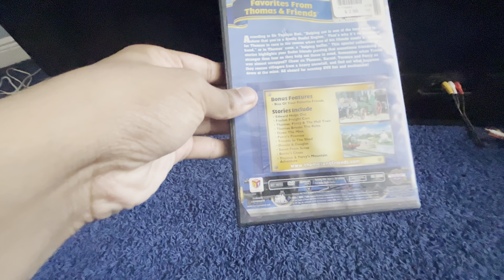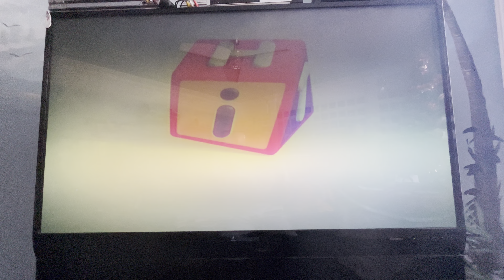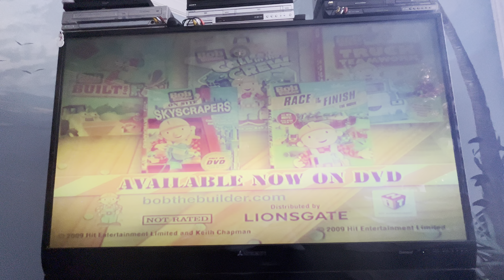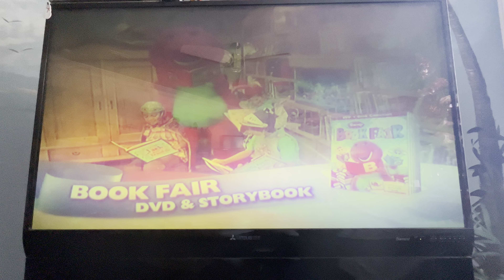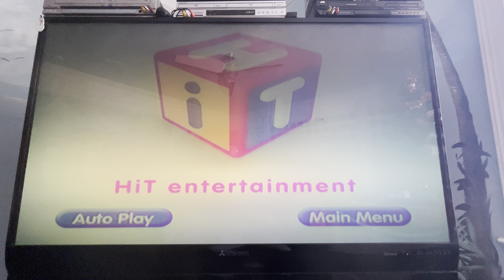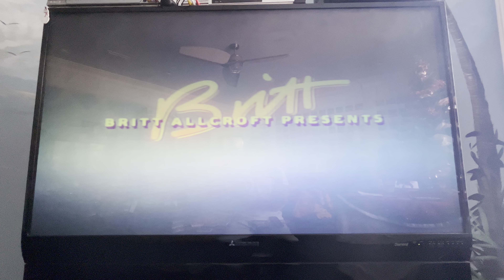Opening to Thomas & Friends: Friends Help Out 2003 DVD (2009 Lionsgate reprint)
1. Warning screen
2. HiT Entertainment logo
3. Lionsgate logo
5. Thomas & Friends: Hero of the Rails trailer
6. Bob the Builder DVDs trailer
7. Barney DVDs trailer (UGH!!!)
8. HiT Entertainment Autoplay menu
9. DVD menu
10. Britt Allcroft Presents logo
11. Thomas the Tank Engine & Friends Intro